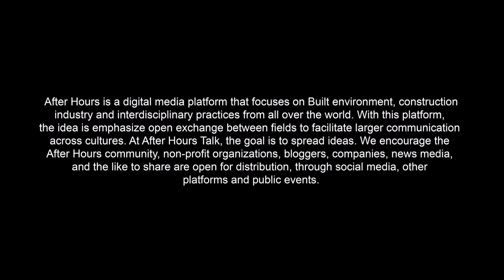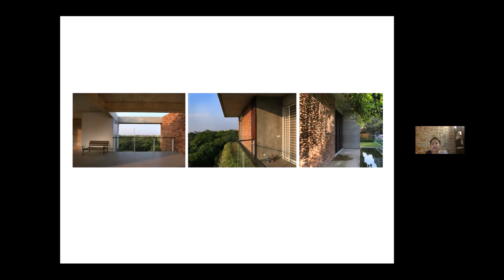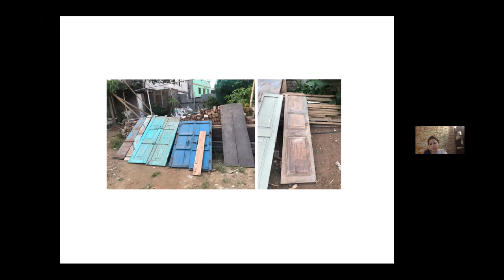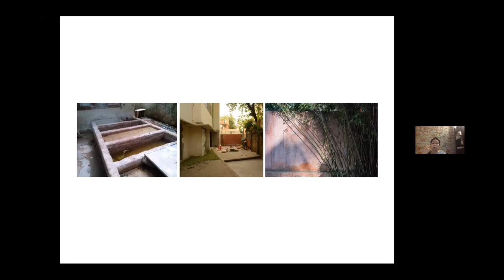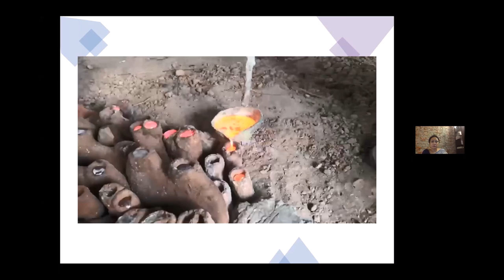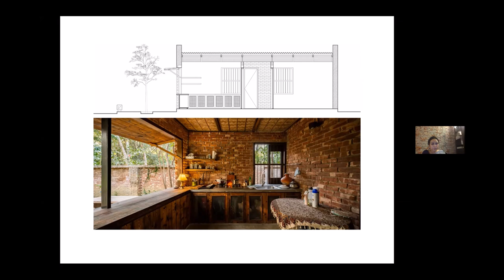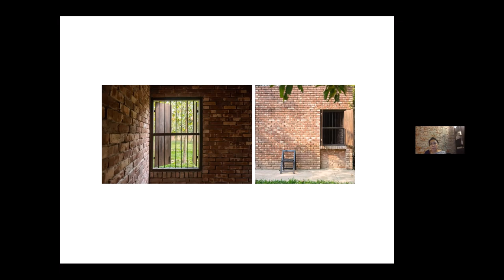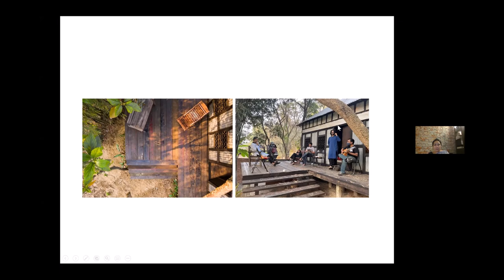41 | Ar. Nitee Mahbub | "Revealing Memories"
AfterHours Talk 41 presents Ar. Nitee Mahbub — the talk is on "Revealing Memories". The session will be moderated by Muhammad Nafisur Rahman.

Presenter's Bio:
Architect Nitee Mahbub, is the Founder and Principal Architect of Archfield. She graduated from Ahsanullah University of Science and Technology (AUST) in 2004 and joined Riddhi Architects (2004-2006). She subsequently joined Stamford University as a Lecturer (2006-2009). In 2008 Nitee Mahbub and Wares Ul Ambia founded their own architecture firm Archfield. They have received ICE Today Aqua Paint Award in 2009 and Berger award for excellence in architecture in 2017.